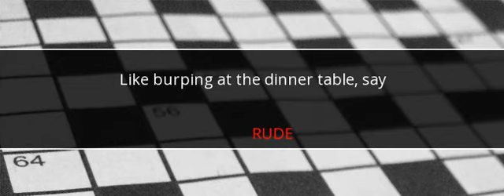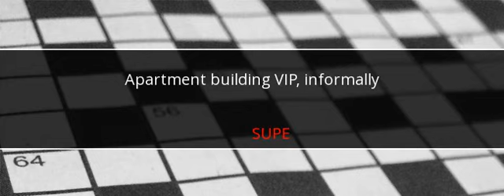USA Today Crossword Answers December 5 2017